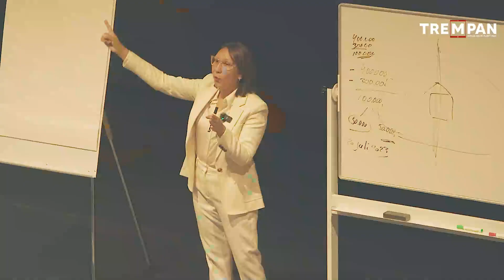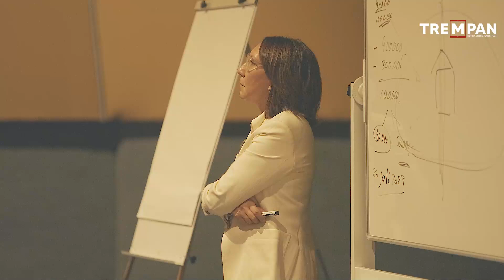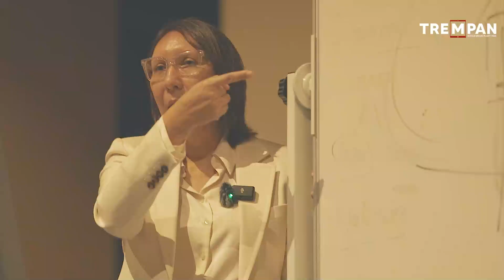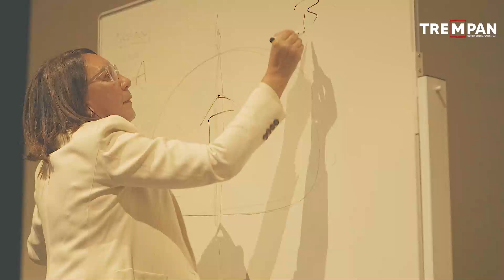Trahadonan di MetaCorp a siña: Prepara testament na bida ta evita problema despues di morto